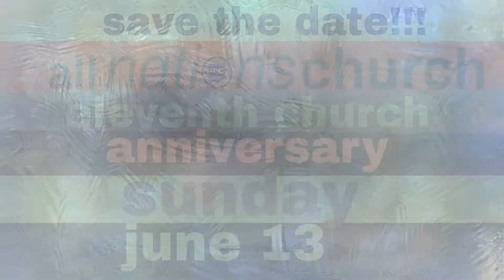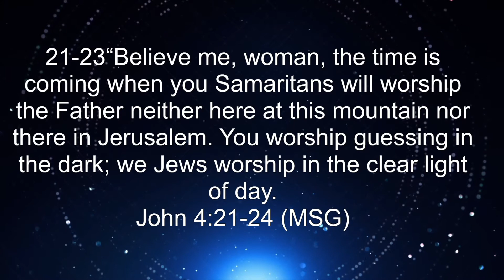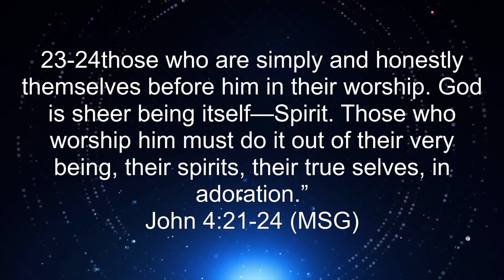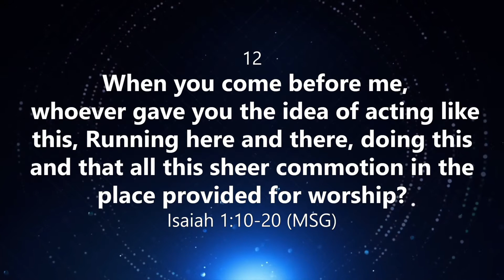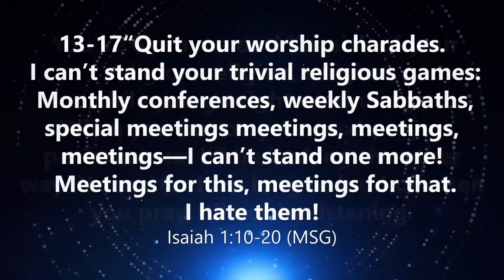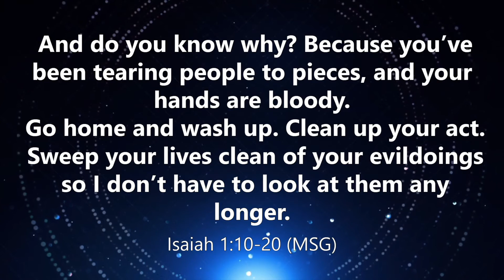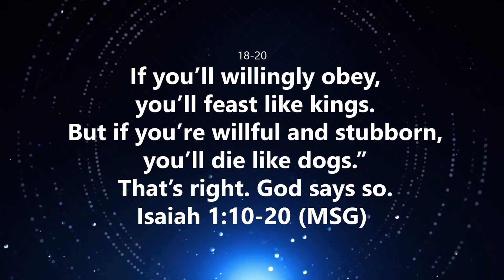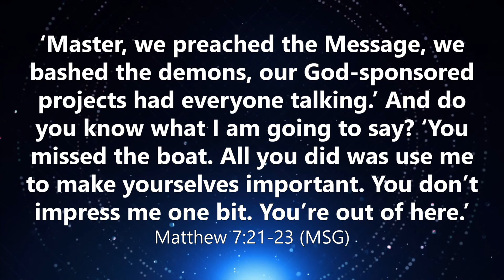Bishop Jonathan L. Woods Sr. | HONEST WORSHIP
Wednesday MDWK Access | May 12 , 2021

Services recorded at All Nations Church, Fairfield
(4411 Lloyd Noland Parkway, Fairfield, AL 35064)
Facebook.com/ANCFairfield